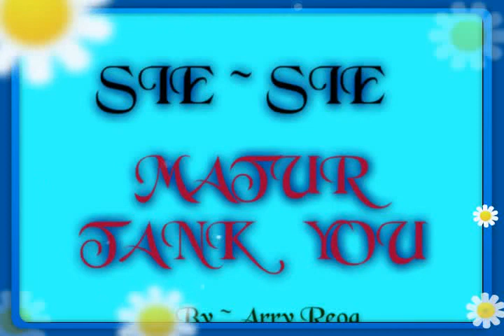JEANNIE HSIEH ~ AISHITERU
*** SIE ~ SIE NI DE AI ***